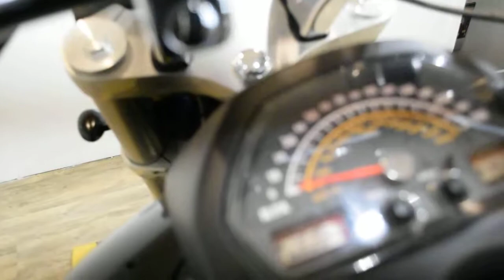2007 Suzuki Boulevard M109R | Used motorcycle for sale at Monster Powersports, Wauconda, IL